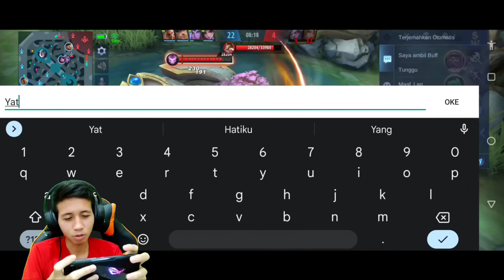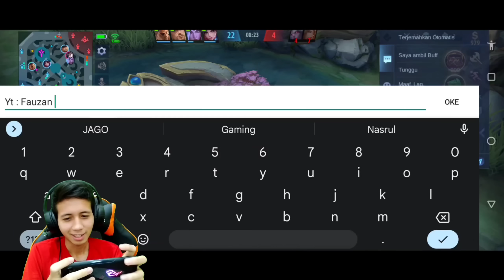TUTORIAL FARMING ALPHA JUNGLER + SAVAGE !!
NIH TUTORIAL LENGKAP CARA PAKAI ALPHA JUNGLER BOZZ !!!

FOLLOW YA 🙏

MAKASIH GUYS LUP U 👍👍